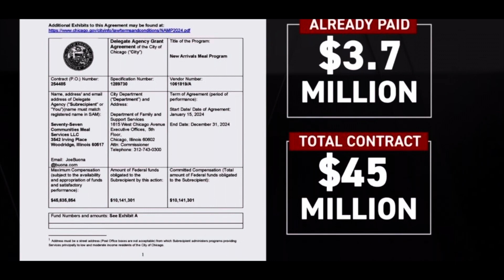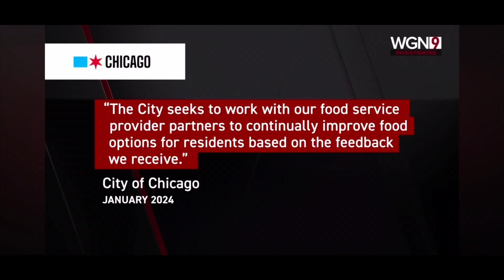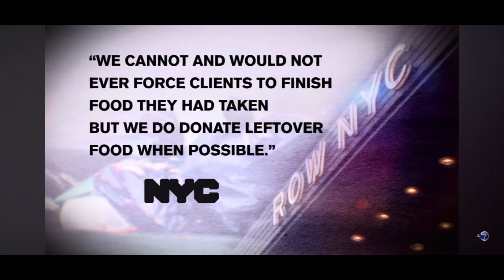Chicago migrants reject “horrible” food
This one is a confusing one but that honestly I don’t know how to feel about. It’s hilarious to see Hispanics reject the woke but also it’s kinda sad too because there is a lot of charity work going on here too but let’s get into it